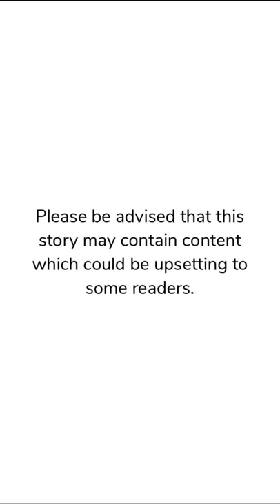Vamps & Humans | Episode 3 with all Gem [💎] Choices | Episode Choose Your Story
Vamps  and Humans | Episode 3 with all Gem Choices | Episode choose your story | Sarah Gaming

Episode Author: Episode writer Jade